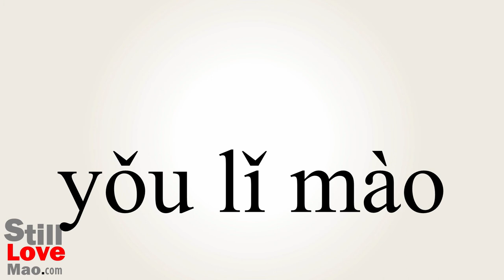How to Say Polite in Chinese